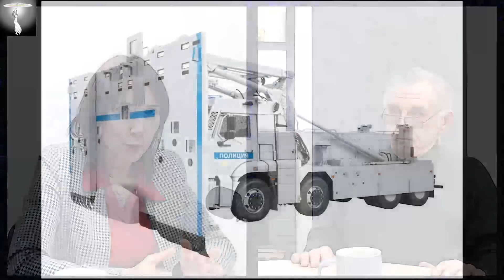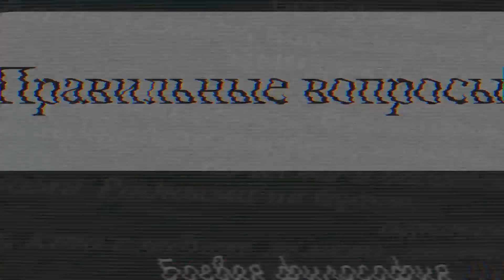Русская цивилизация уничтожается мировым сионо-фашизмом. (Ю. Егоров)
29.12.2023 Война, убийства, беспредел в Газе, на Украине.  Захват самых важных для обеспечения жизнедеятельности людей продолжается в России. Егоров Юрий Николаевич, предприниматель группа компаний «Энергомоторгаз».
Виктория Ахметова.

Смотрите нас на ДЗЕНе и на телеграм-канале.: "Перехват управления".